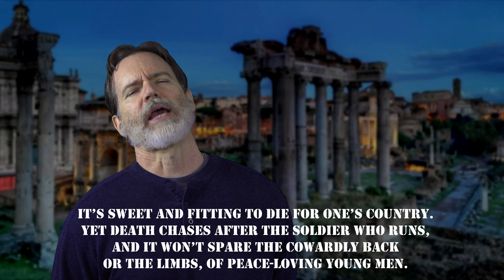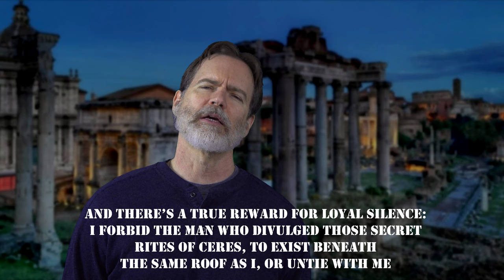Horace is looking for a few good men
Quintus Horatius Flaccus Ode 3.2

English translation by A.S. Kline